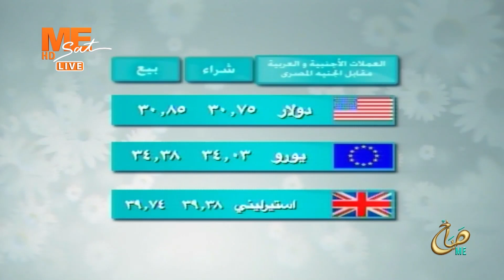صباح مي - حلقة الثلاثاء 25 يوليو 2023 .. الجزء الثاني